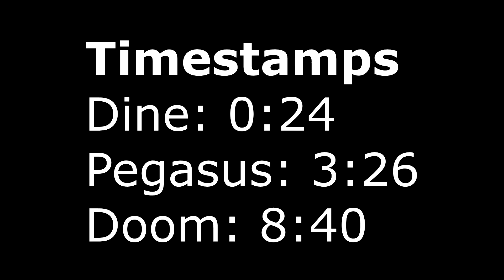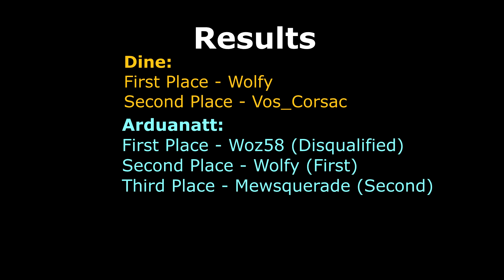NA Horse Meet-Up: T9 Races [RE-UPLOAD]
Video of my POV on the t9 races during the NA Meet-Up! Thank you, Amarenda, for hosting this event and thank you to the GMs and CMs who were able to be there! ♥

*Unfortunately I had to re-edit and re-upload this video due to finding out, shortly after I had uploaded the original, that the first place winner of the Pegasus race had cheated.*